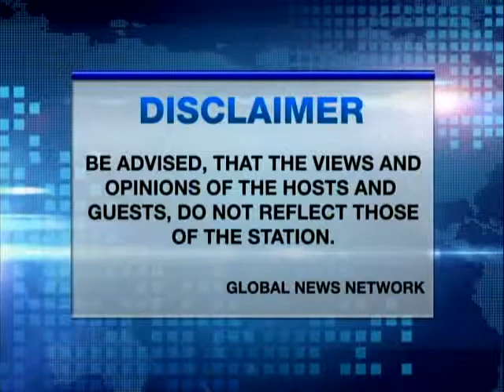Marriott: Hospitality and the Spirit to Serve (OCTOBER 05 2014 PART 1)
Bruce Winton,  General Manager, Marriott Hotel Manila